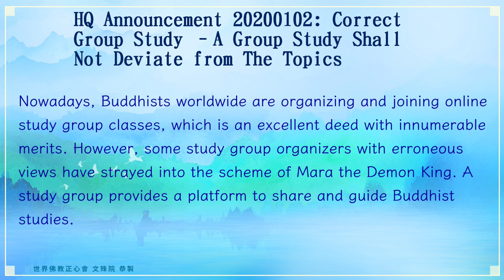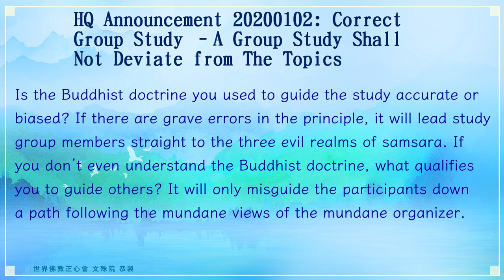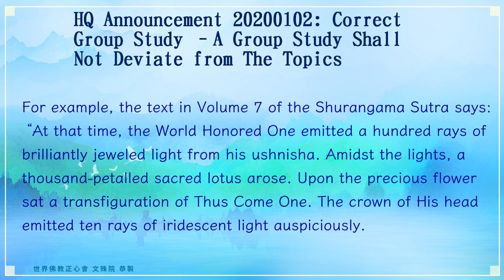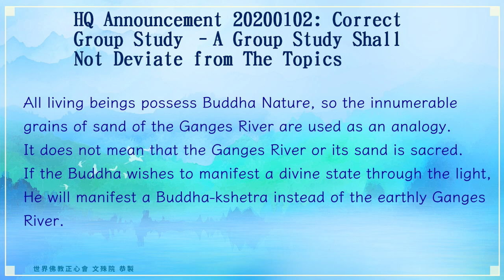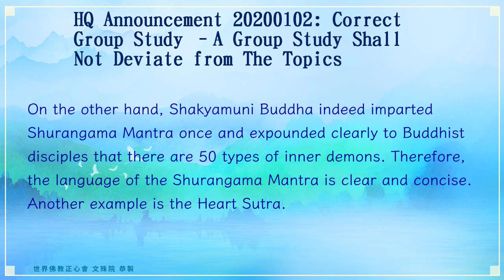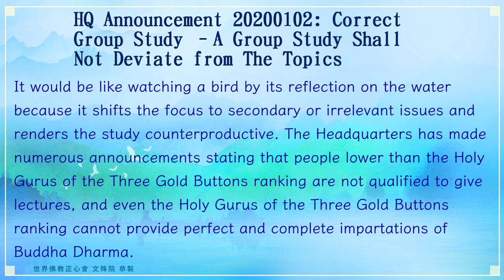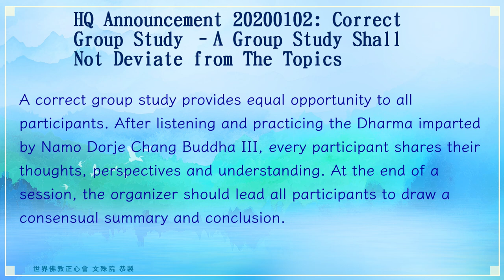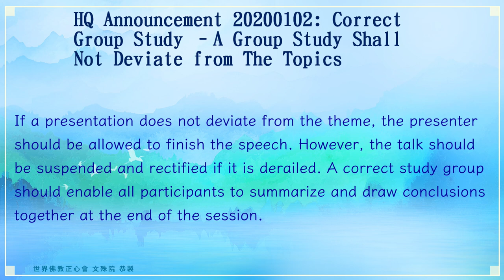HQ Announcement 20200102: Correct Group Study –A Group Study Shall Not Deviate from The Topics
Nowadays, Buddhists worldwide are organizing and joining online study group classes, which is an excellent deed with innumerable merits. However, some study group organizers with erroneous views have strayed into the scheme of Mara the Demon King. A study group provides a platform to share and guide Buddhist studies. However, some organizers have deviated from the topics and turned into a disguised Buddhist discourse that distorts Dharma by citing and referencing erroneous and heretical Buddhist content. Their speeches, compiled with Buddhist phrases and terminologies, may incessantly continue for a lengthy period. It obscured the topics of the study and made a precious group study class not only depart from the focus but become a waste of time. It derailed from Dharma practices and cultivation and attended to useless subject matters. The upshot is that escaping and liberating from samsara is still unreachable. It precisely fits into the scheme of the Demon King.